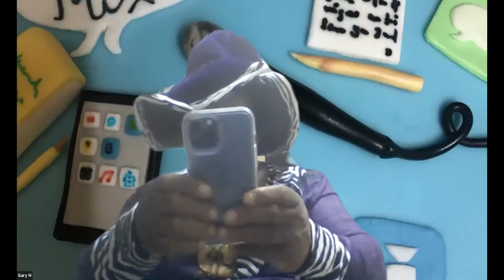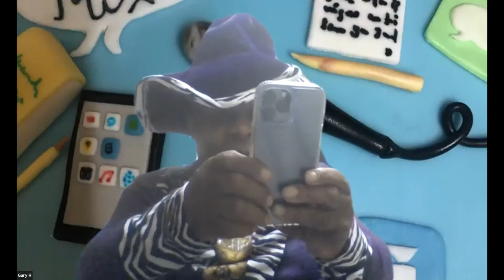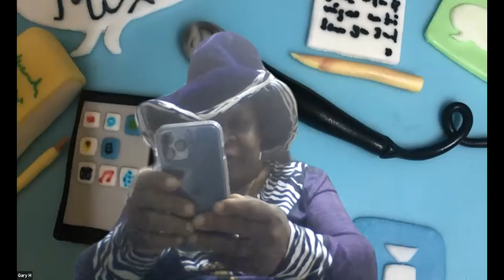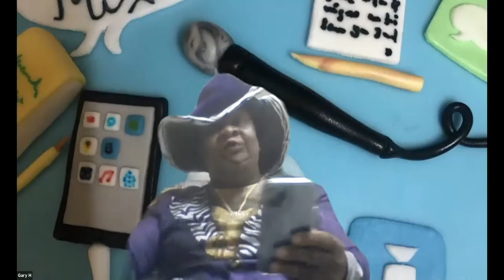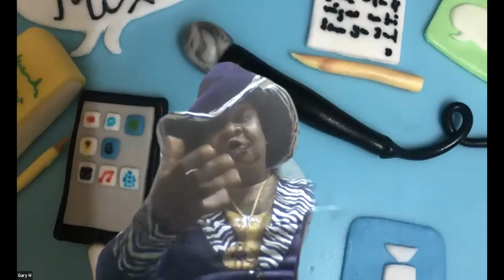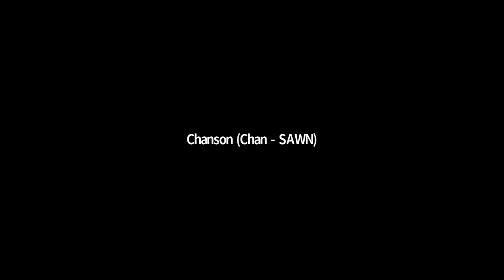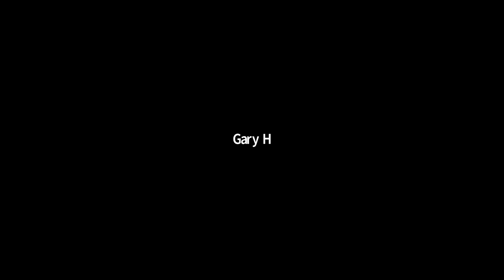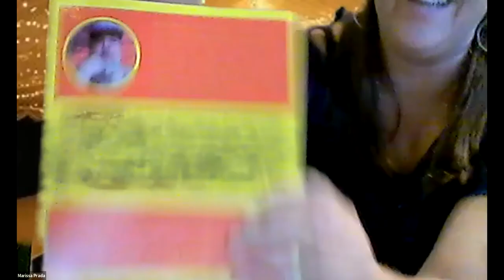Pic n ZooMix 2nd birthday The Apple Crumble Mix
THE APPPLE CRUMBLE MIX
Hosted by Justar Misdeamnour and Kizzy WADE
Special sets by Dane Ince  and Generalismiso Bryan,

Featuring   Jeff  Cottril,  Si Fox , Chris Dickinson , Fin Hall , Trish Camp  and many more